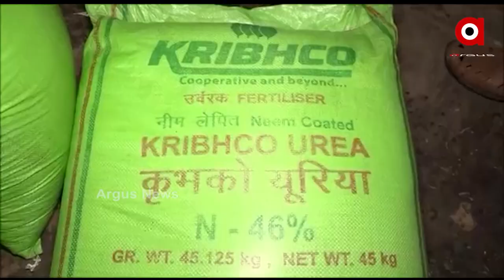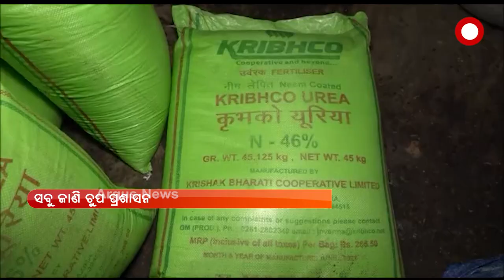ମାଲକାନଗିରି ଜିଲ୍ଲାରେ ଖୁଲମଖୁଲା ଚାଲିଛି ସାର କଳାବଜାରୀ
ଖୁଲମଖୁଲା _ଚାଲିଛି_ସାର_କଳାବଜାରୀ
ମାଲକାନଗିରି ଜିଲ୍ଲାରେ ସାର କଳାବଜାରୀ ଘଟଣା ଚାଷୀଙ୍କ ପାଇଁ ଚିନ୍ତାର କାରଣ ପାଲଟିଛି ।  କିଛି ଅସାଧୁ ଲୋକ ସାର କଳାବଜାରୀ କରୁଥିବା ଅଭିଯୋଗ ହୋଇଛି।